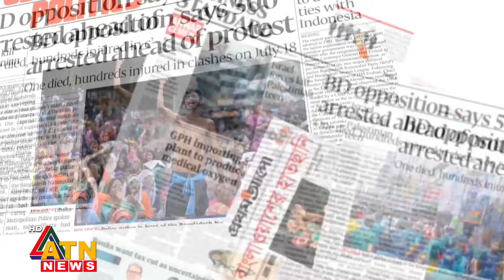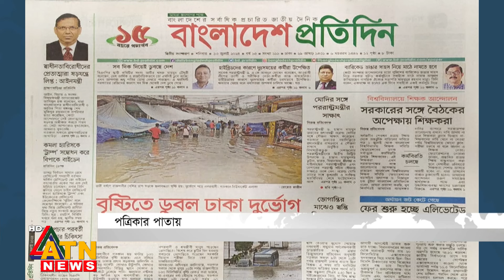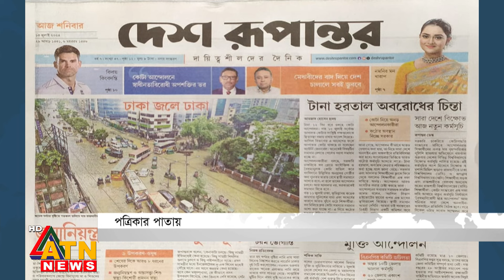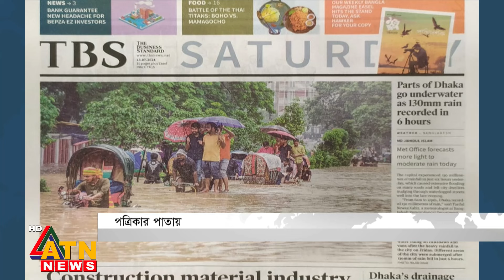আজকের পত্রিকার প্রধান প্রধান খবর | Newspapers | News Headlines | 13 July 2024 | News from Bangladesh